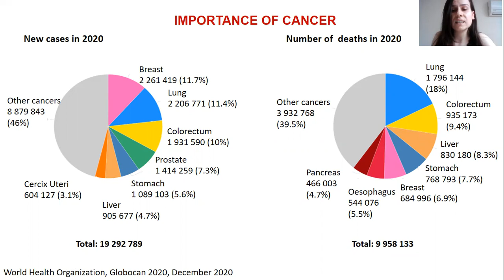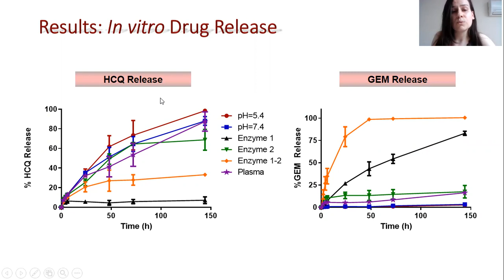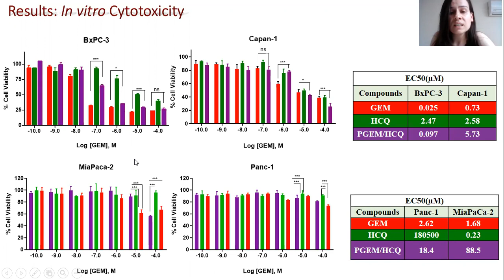Polymer Drug Conjugates for Pancreas Adenocarcinoma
Video poster by Aysun Değirmenci presented at the Online Conference “Characterisation of nanomaterials towards safe and efficient nanodrugs” organized by NANO2CLINIC WG2 within the COST Action 17140 "Cancer nanomedicine: from the bench to the bedside" (June 22-23, 2021)